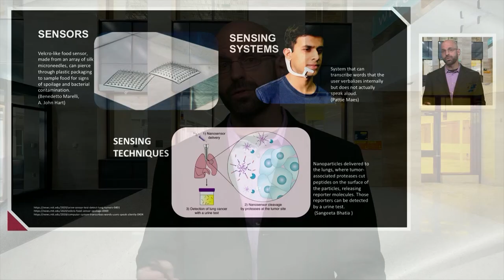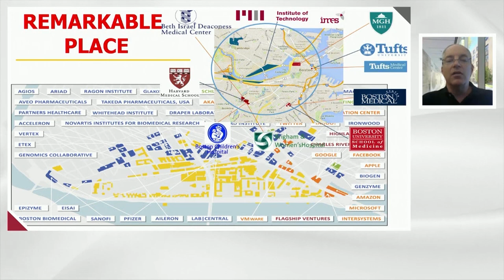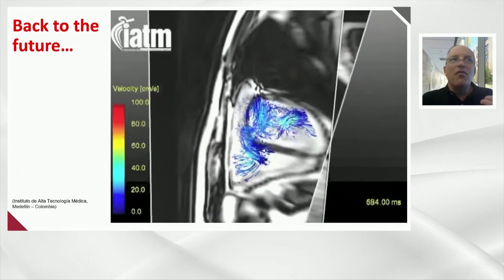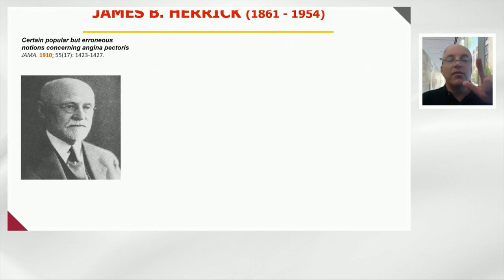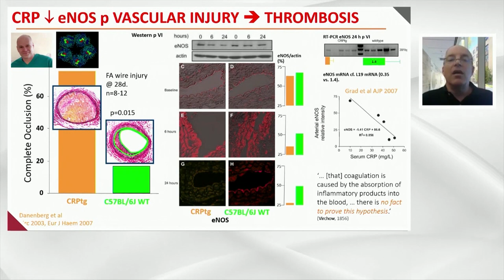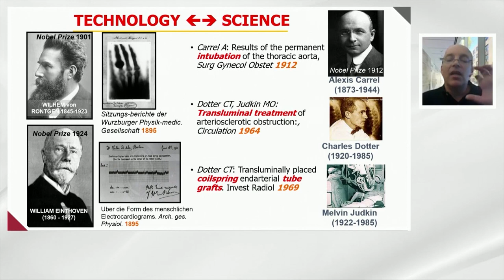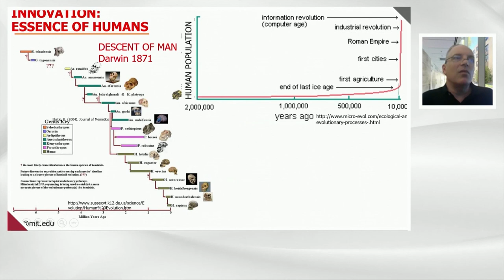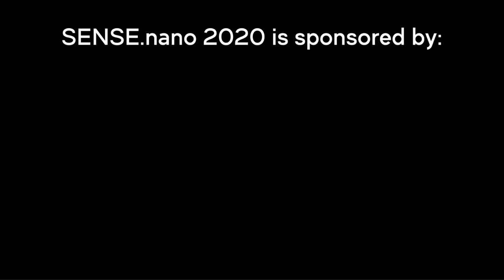Day 1 Keynote: Prof. Edelman—Materials, medicine, health: Sensing the world around us at all scales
Prof. Elazer Edelman, Director of the Institute for Medical Engineering and Science (IMES) and Edward J. Poitras Professor in Medical Engineering and Science at MIT gave the opening keynote on the first day of the 2020 SENSE.nano Symposium.

We live in a remarkable time—survival from the most fatal and morbid diseases have dropped precipitously concomitant with extraordinary burgeoning of novel biological insights and the introduction of new technology. Technology and science march hand-in-hand to improve health. Yet, the onset of this newest viral pandemic has created another global crisis. MIT NANO and IMES through its Clinical Research Center (CRC) have long come together to use and advance technology to address issues in human health and disease. Together, we sense the world around us at multiple dimensions to quantify our environment and anticipate how to influence our world for good. This talk provides a view as to the power of multiscale investigations and the impact of such collaborations on established and emerging diseases.

The 2020 SENSE.nano Symposium was centered around the theme—"The Body at All Scales." From the level of cells, organs, and body systems to individuals and populations, this symposium, broken into three half-day webinars, highlighted the needs for new SENSE technologies, showcased research and innovations, and presented the impact of these technologies. Over a series of invited technical talks, presentations by MIT-launched startups, student videos, and panel discussions, we provided needs context and solution perspectives in the domains of sensing for the study of biology and for the care of humans in their natural environment.